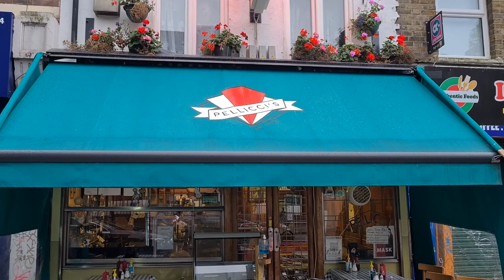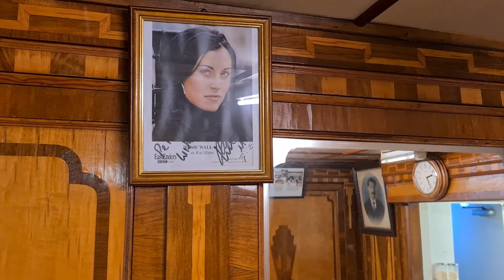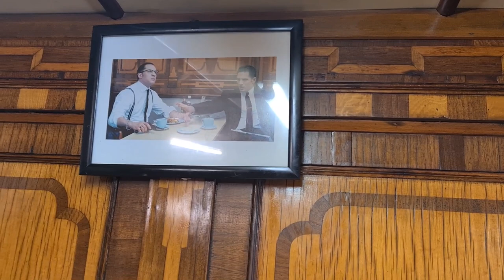This London Breakfast Is Off The Charts - E. Pellicci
There are fry up breakfasts & there are fry up breakfasts. This breakfast is absolutely off the charts.
I visited here with The MacMaster back in the summer and just had to come back to film it for myself to share this amazing place. By the way, I will probably return for something from the lunchtime menu.
In my opinion - the best fry up in London

Who's that singing "Easy Like Sunday Morning"  😉